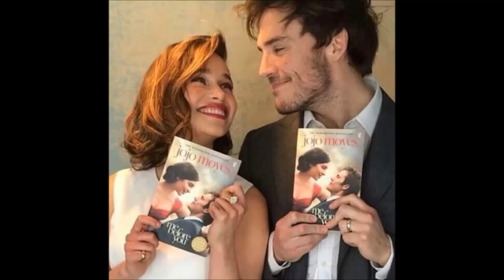"LIBERTANGO" Por Astor Piazzolla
"LIBERTANGO"
 Por Astor Piazzolla